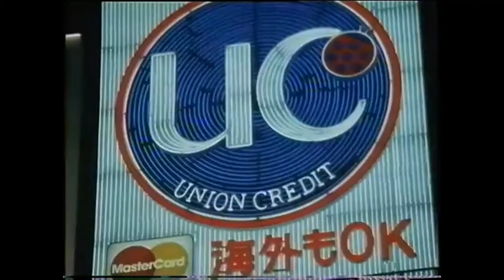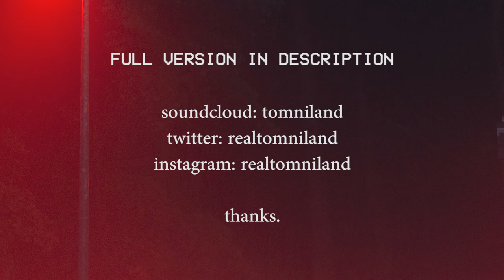Tokyo. - Tom Niland (Shorted Version)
Tokyo. by Tom Niland, Shorted Version.

Everything is selfproduced.